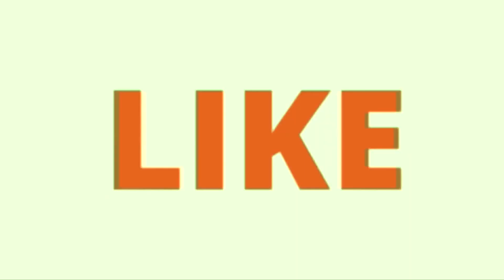వ్యాపారవేత్తతో శ్రీముఖి పెళ్లి .. | Anchor Srimukhi Is Getting Ready For Marriage | Vedansh Mahateja